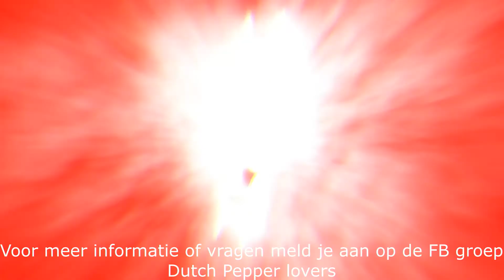Hydroponics emmer maken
Ik leg uit hoe je een simpele Hydroponics setup kunt maken,

Deze set-up bevat een luchtslang met bruisteen.

Maar deze zou je weg kunnen laten,laat je waterniveau dan wel 2 cm lager zijn zodat de luchtwortels voldoende zuurstof krijgen.

Ook Transplantteer ik een 7Pod Bubblugum van een kleine kratky set-up naar de 10 liter emmer.

Voor meer informatie of vragen meld je aan op de Facebook groep
Dutch Pepper lovers